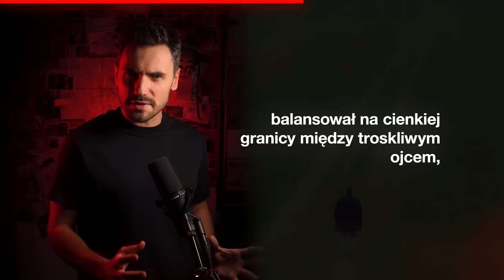11 lat małżeństwa i 1 noc, która zmieniła wszystko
[płatna współpraca]

00:00 Wstęp
1:13 Partner odcinka - Polsat Box Go
3:58 Sprawa Benderów

📌Twórca podcastu
Marcin Myszka
🔉 Wystąpili
Marcin Myszka
Mikołaj Gronet
Paweł Wódczyński
📝 Opracowanie
Karolina Kaczykowska
🎧 Montaż audio
Kamil Sikorski
🎬 Montaż wideo wstępu
Antoni Możdżeń